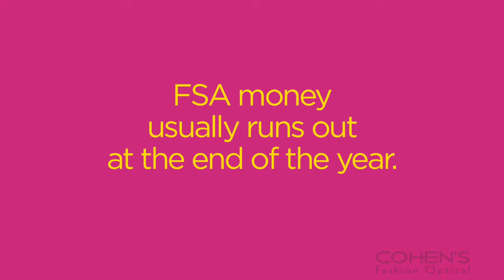At Cohen’s Fashion Optical, use your Flexible Spending Account dollars towards designer frames!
Save big on designer frames with your FSA at Cohen’s Fashion Optical.

or call 1.800.EYES.440 for more info!

The pre-tax dollars that you set aside from your paycheck can be used on health care expenses. FSA eligible expenses include: eye exams, contact lenses, vision insurance, and prescription eyeglasses/sunglasses!

Don’t wait too long to use your FSA towards designer eyewear or other vision expenses because the money usually runs out at the end of the year!